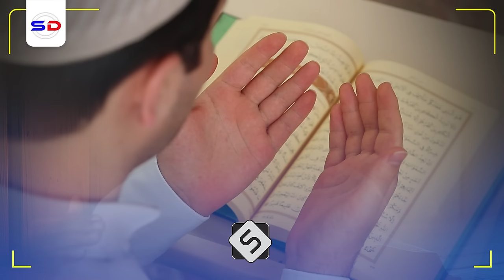Arinta Soomalida Looga Cabsanaayo ee Ka Dhici Doonta Geeska 30-ka Sano | Sh Cabdiraxmaan Bashiir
Muxaadiro aad u qiimo badan oo odoros iyo dhiirigalin iyo baraarujin ah kuna socota somaalida geeska africa oo dhan waxa inoo soo jeedin doona sh cabdiraxmaan bashiir xafidahullah

1. This video has no negative impact on the original works.
2. The video is intended for educational and awareness purposes
3. The video is transformative.
4. Video content is always in demand from our community
Tools I use to edit my channel:
Video Editing: Premiere Pro and After Effects-
Graphic Design: PhotoShop and Illustrator
Footage & Images Sources: Dreamstime/Envato Elments/Pexels.com/Pixabay.com/Unsplash.com